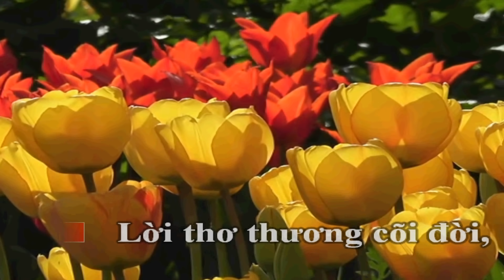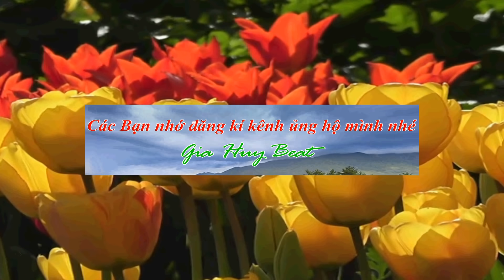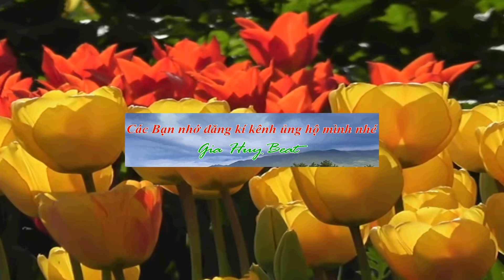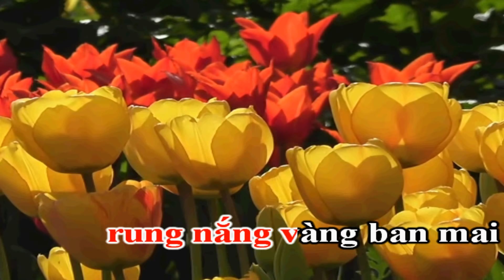Anh Cho Em Mùa Xuân - Karaoke - Tone Nữ - Nhạc Sống - gia huy beat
bài hát :Anh Cho Em Mùa Xuân
sáng tác : Nguyễn Hiền - Thơ ; Kim Tuấn
thể loại : nhạc sống organ karaoke
MÌNH LÀM NHẠC VỚI TẤT CẢ NIỀM ĐAM MÊ VÀ SỰ SÁNG TẠO . RẤT MONG ĐƯỢC SỰ ỦNG HỘ CỦA CÁC BẠN BẰNG CÁCH HÃY CHIA SẺ Ý KIẾN VÀ ĐĂNG KÍ KÊNH ĐỂ LIÊN TỤC CẬP NHẬT NHỮNG VIDEO MỚI NHẤT CỦA MÌNH NHÉ.   MỌI NGƯỜI CÓ THỂ LIÊN LẠC VỚI MÌNH SDT :   Fb ; Gia Huy Le